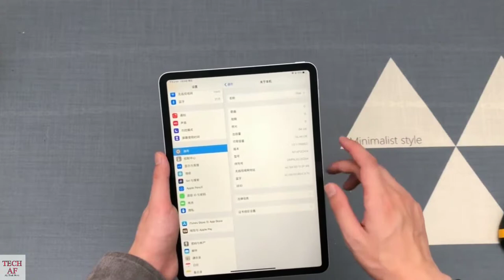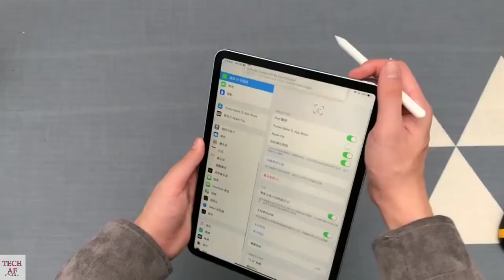Apple iPad Pro 2019 unboxing and review HD